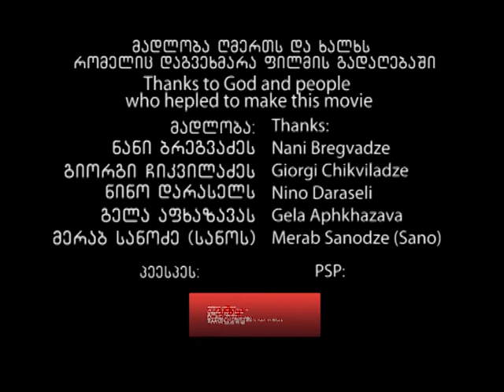alexander toradze movie by shota kalandadze шота каландадзе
alexander toradze.liana asatiani.movie by shota kalandadze.шота каландадзе შოთა კალანდაძე